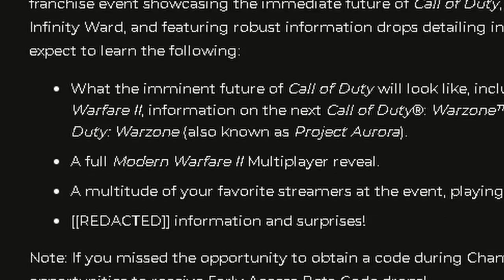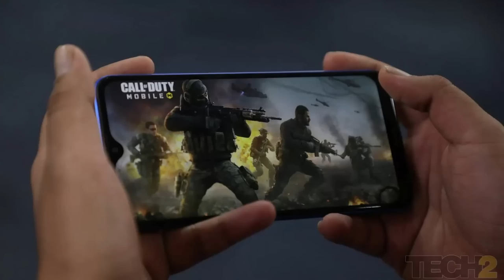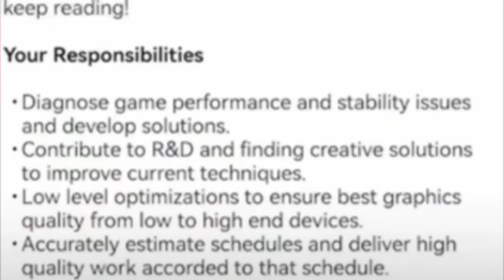Will WARZONE MOBILE Run On Your Phone?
Wassup Legends, in this video we change it up a bit and look at some upcoming news for Warzone Mobile and see if it will run on your device compared to Apex Legends Mobile!